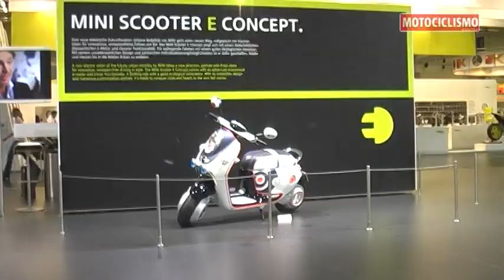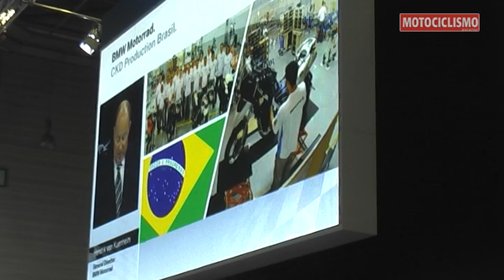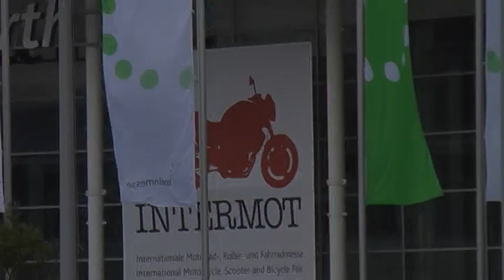Salão de Colônia - Intermot 2010 - Revista Motociclismo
Salão Intermot 2010 - Revista Motociclismo